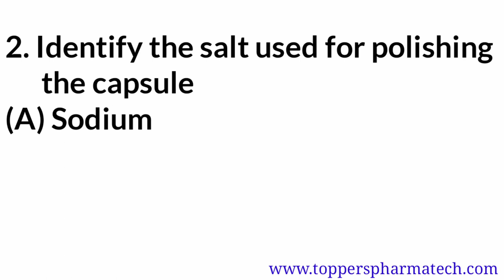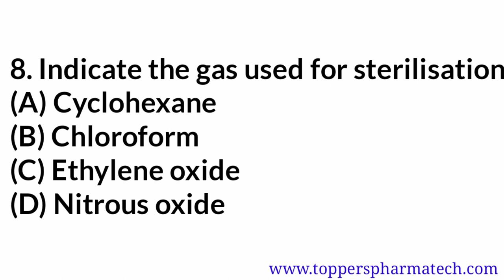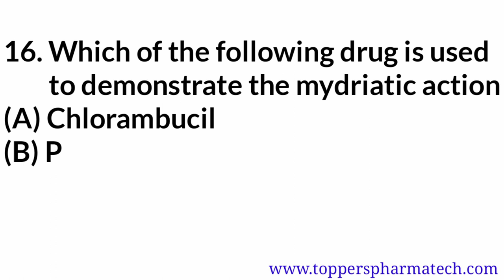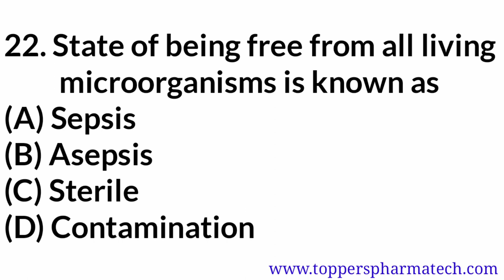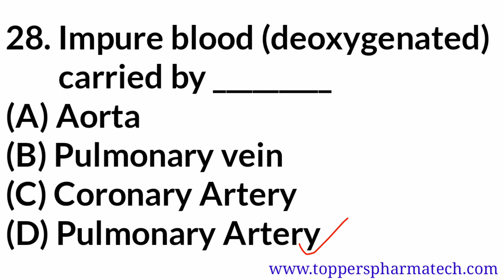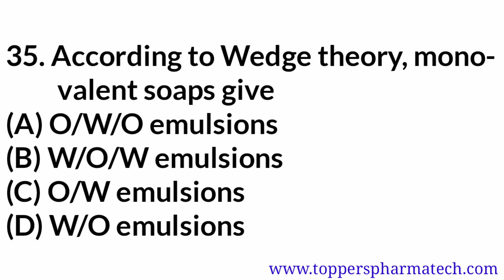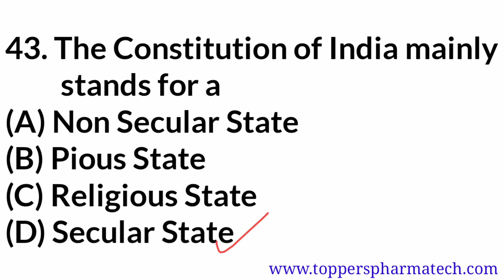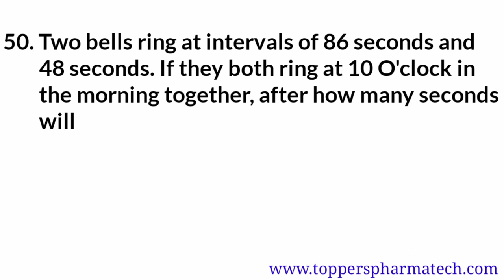RRB Pharmacist Exam Solved Questions Paper 21 July 2019 | Part - 1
RRB Pharmacist Exam Solved Questions Paper 2019
Multiple Questions Based on RRB Pharmacist Exam Questions Paper
21/07/2019